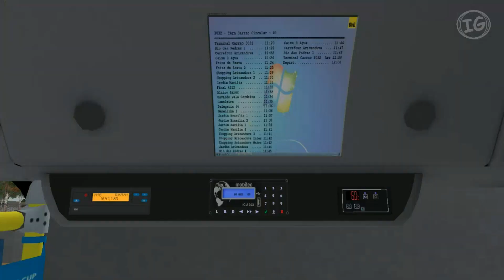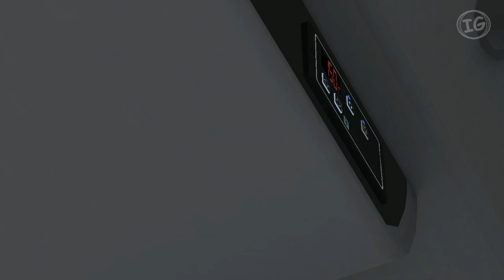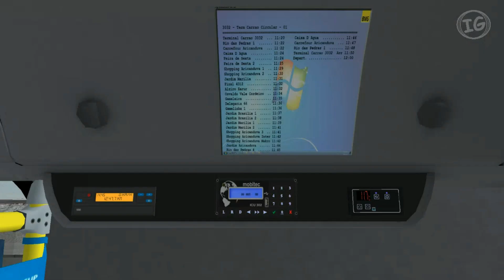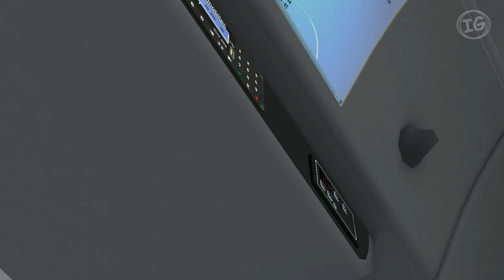OMSI 2 - Testando o New Torino 2014 no mapa Carrão City | COMENTADO!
Gostou do que viu? Por Favor, Avalie o video e deixe suas sugestões pois desta forma o canal vai poder melhorar cada vez mais! ;D

Testando o MOD New Tornino 2014 padrão RJ no mapa Carrão City. Download na descrição.

Configs do PC:
Processador AMD FX 6300 X6 3,5GHz
Memória RAM 8GB
Placa de Vídeo Nvidia GTX750 TI 2GB DDR5

Todas as músicas utilizadas neste canal pertencem a "No Copyright Songs"

Paz!